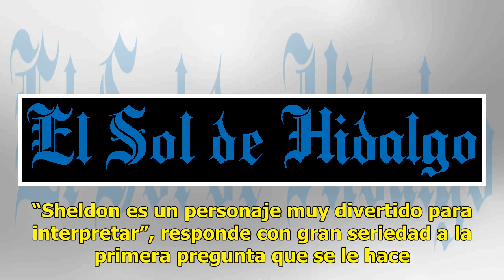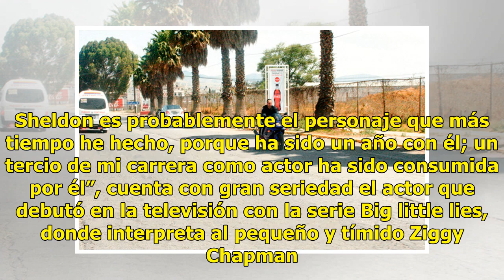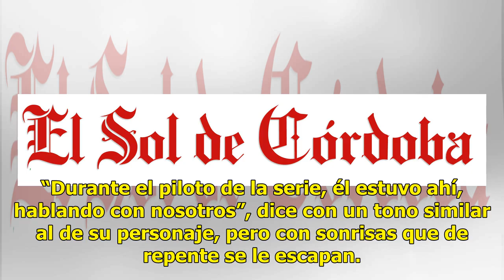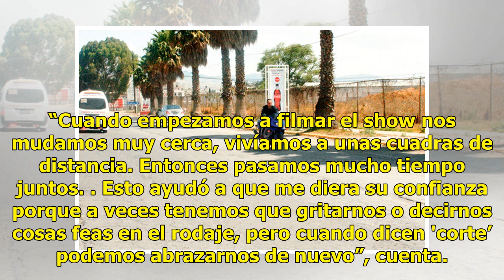Big Bang Theory dice adiós pero el joven Sheldon está de vuelta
Con un peinado perfecto y una camisa de cuadros café abrochada hasta el último botón, Iain Armitage con sus 10 años recién cumplidos se sienta en una silla a la cabeza de una mesa ocupada por prensa latinoamericana. Saluda y sonríe con gran educación y un porte envidiable. “Sheldon es un personaje m...